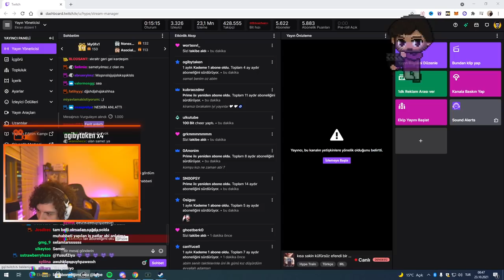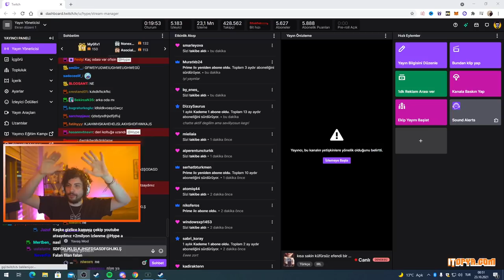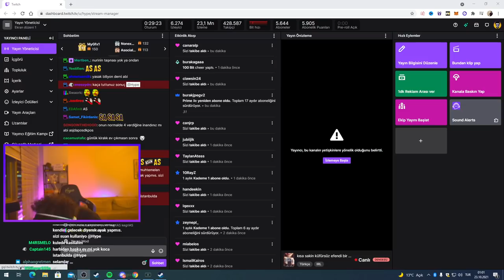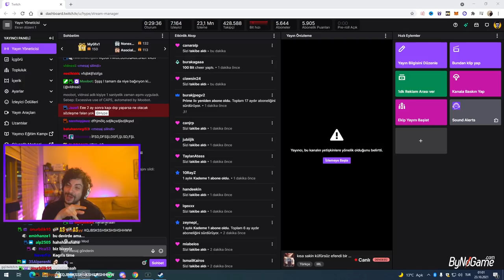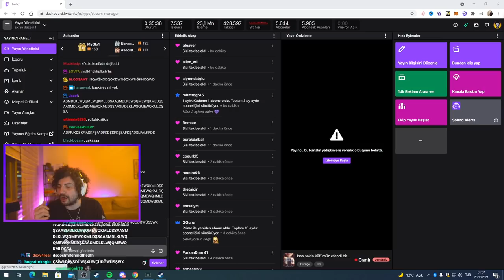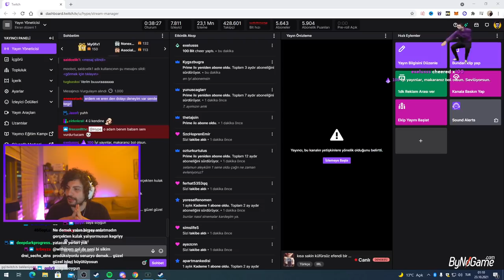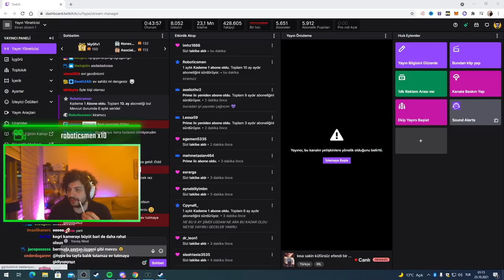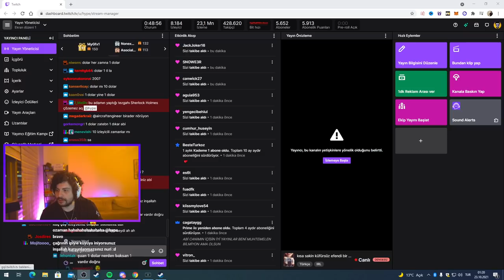HYPE | EMLAKÇI İLE YAŞADIKLARI OLAYI ANLATIYOR! | ''SİNEMA DÖNDÜ''